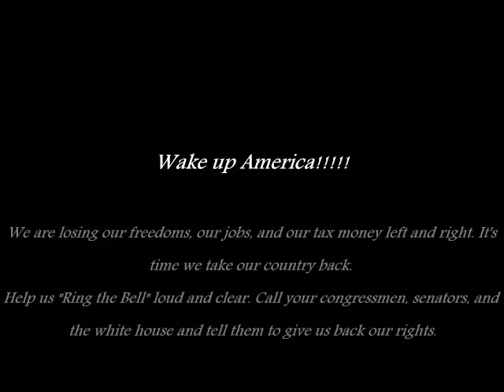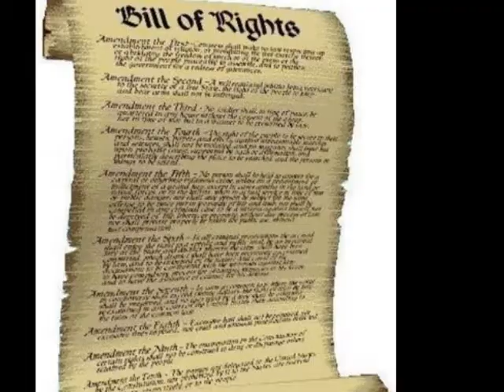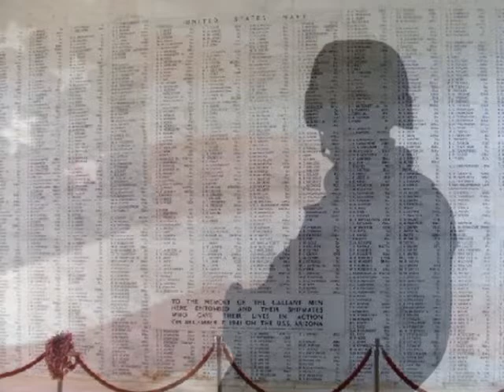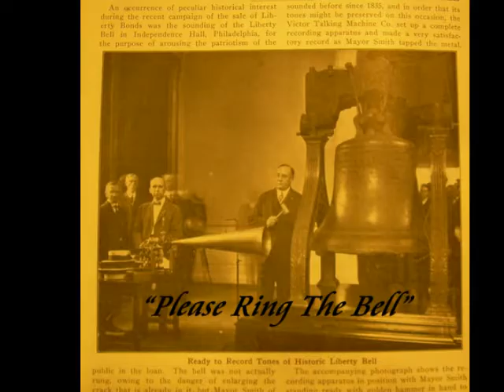"Please Ring The Bell"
Perfomed by Carolina Risin'
Wrote by Gary Queen and Kim Dover